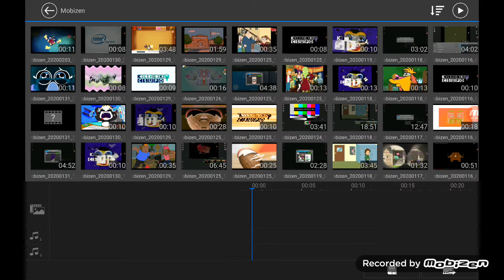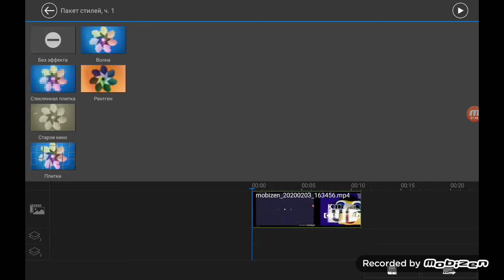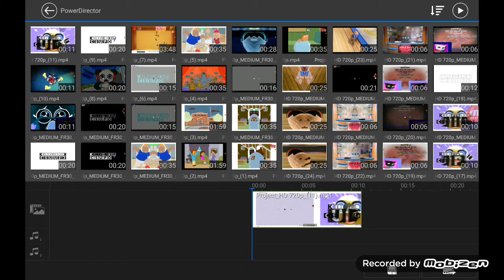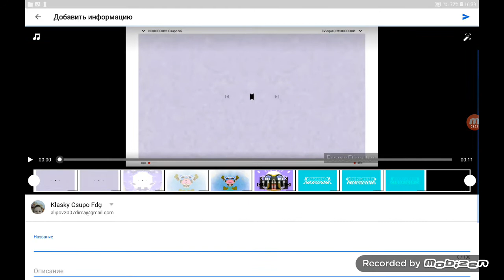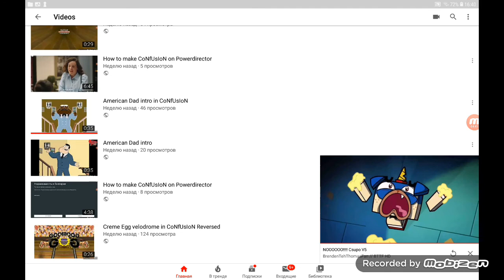How to make CoNfUsIoN on Powerdirector